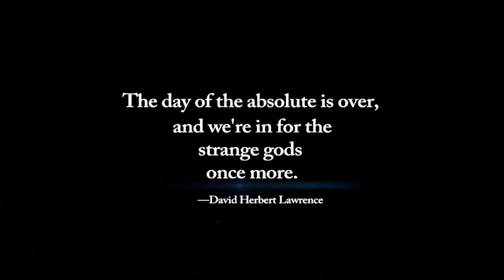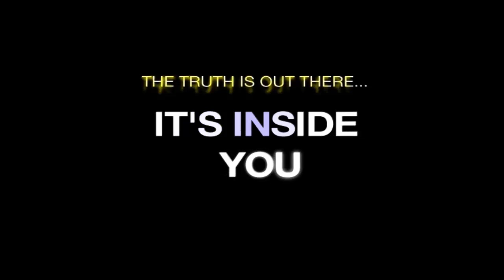OffPlanet TV - Cara St Louis: The Great Remembering & Rise of the Fae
"We will remember and reclaim the very immediate history of a glorious 'just-past' in which we are magical and mighty."

Cara St. Louis, author, researcher, and conscious experiencer.

History, as we know it, is the product of one of the greatest frauds of all...well, TIMES. Author Cara St. Louis tracks the threads that weave a very different story. Based on the research of  Silvie Ivanowa, a Slavic researcher; and  Russian mathematician, Anatoly Fomenko's work in celestial data, statistical analysis of texs and a survey of dynasties, we can conclude that our present history has an INSERTED 1,000 YEAR narrative that was confabulated by overlaps, duplications, and textual manipulations.

Woven into all of this altered history is the back story of The Predator, which has kept mankind in a low state; the numerous "black ops" which gray out the sky via geoengineering projects; and the lost art of astronomy, whereby we could reckon our origins. And the revelation of the lost master race, The Phe (or Fae), which unlock the keys to an ancient war that left Earth in the throes of endless wars, famines, death, and depravity.

Cara's current writings are the episodic workbooks. Workbook Episodes One-False History and The Great Remembering.